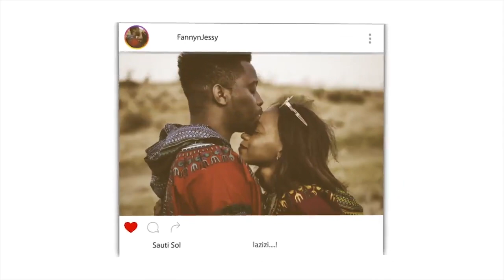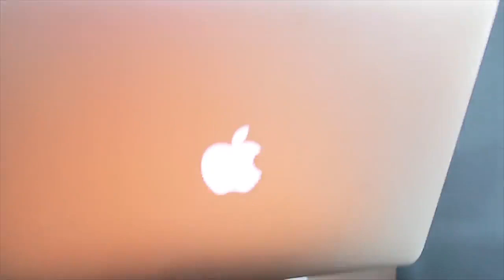What if I cant do Islam 100% | REACTION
📖 REACTION DEFINITION:

. re·ac·tion
rēˈakSH(ə)n/
noun

Fanny&jessy
Haspolat-lefkosa,via mersin 10,Turkey (cyprus international university)
mersin, turkey,99010